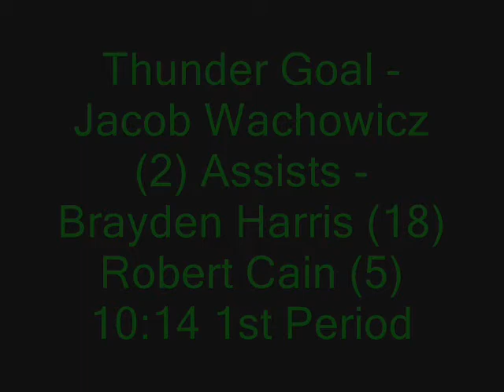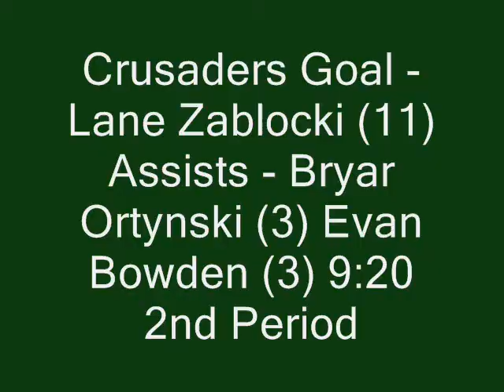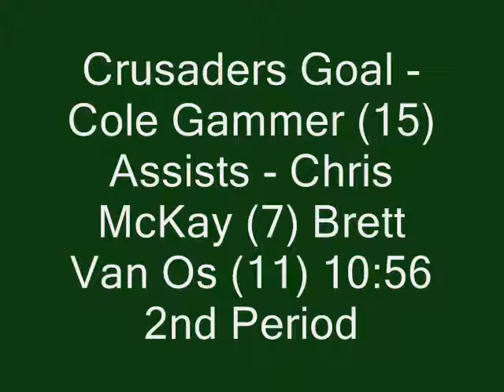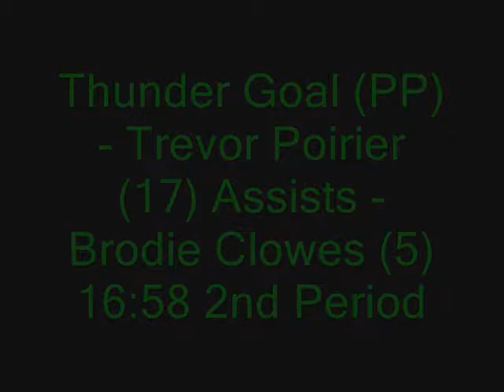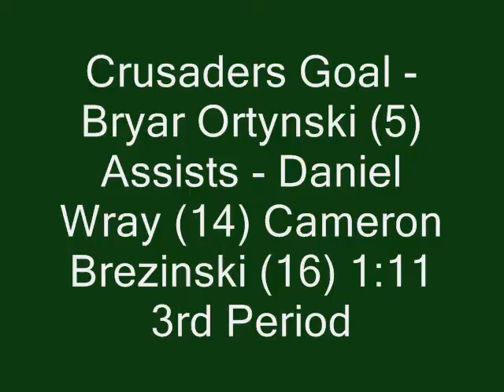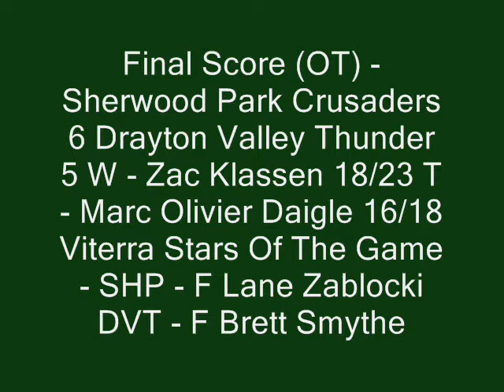Sherwood Park Crusaders VS Drayton Valley Thunder February 4th, 2015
The Crusaders pulled out a win in Overtime over the Drayton Valley Thunder